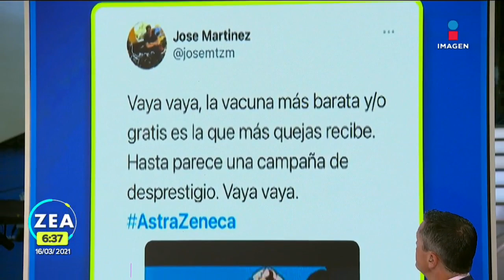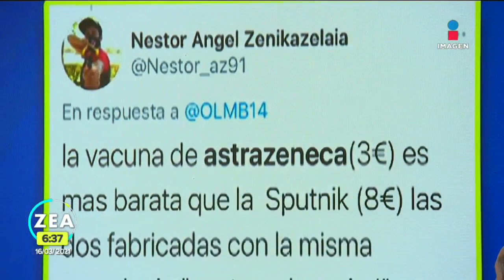¿Por qué se volvió tendencia la vacuna de AstraZeneca? | Noticias con Francisco Zea